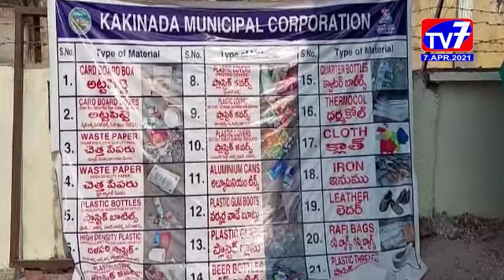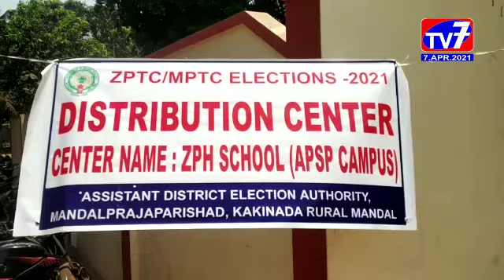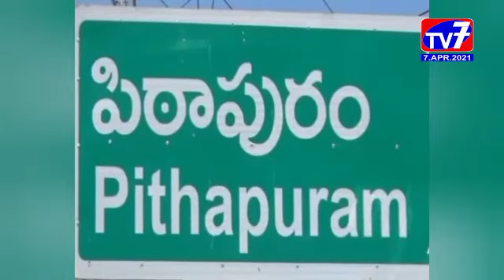TV 7 NEWS BULLETIN ,7,APRIL, 2021 EAST GODAVARI TV7